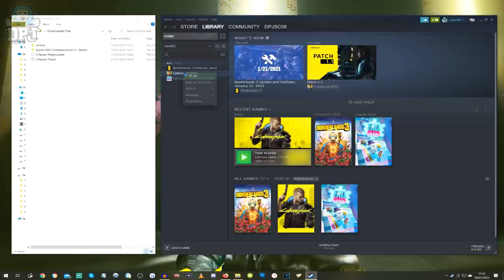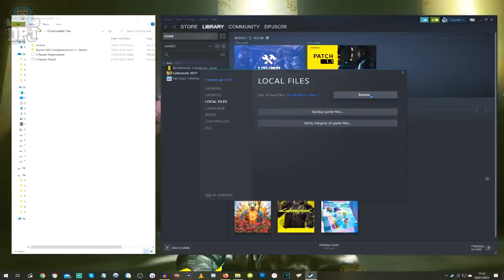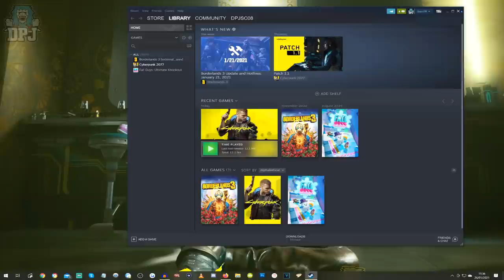How To Create The SEXY PANAM As V - Cyberpunk 2077 - How To Play As Panam (Character Creation Guide)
How to create & Play As Panam Palmer In Cyberpunk 2077